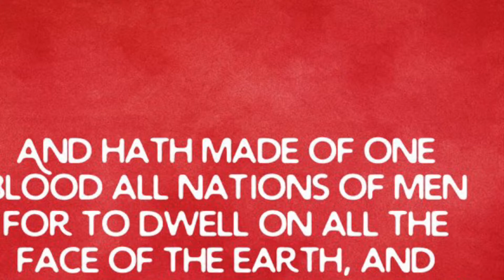Love conquers racism and hate - we need help!